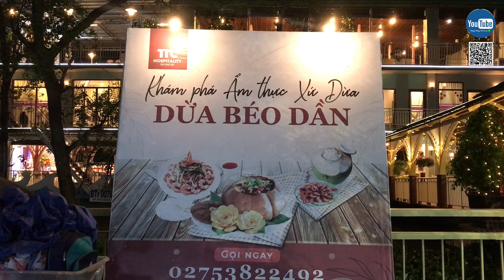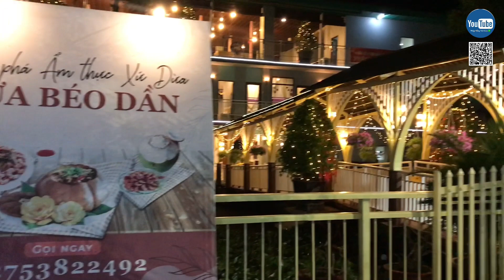VỀ BẾN TRE ĐÓN TẾT | BẤT NGỜ GẶP CHỦ KÊNH VỊ NGỌT BẾN TRE & CÁI KẾT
Gửi đến cô chú anh chị gần xa quan cảnh chợ hoa xuân Bến Tre những ngày cuối năm